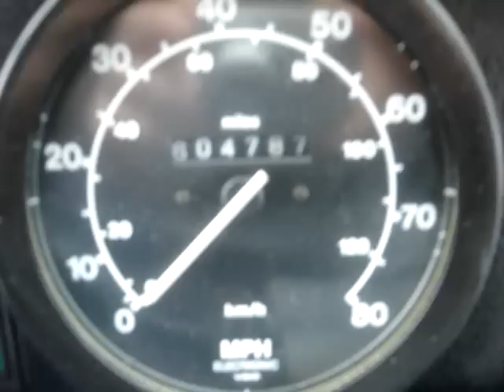Northwest Bus Sales - 1997 Van Hool T945 57 Passenger Coach For Sale - C29325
Sold with New White Paint Job and (6) New Tires!!

If you are looking for a well priced modern looking 57 passenger motor coach...  this would be a great choice. The Van Hool has the great European looks while still having the bullet proof American drivetrain.  It features a Cummins M11 Turbo Diesel followed by an Allison B500R transmission.  The Cummins engine provides excellent power, fuel economy and durability.

The coach is equipped with 57 high-back reclining seats that are in decent to good condition that are a bit faded from the sun but in good shape overall.  The bus is also equipped with a 5 monitor video system and will entertain your patrons for hours.  A flushing restroom is also mounted at the rear of the bus for your passengers convenience.  This would be a great coach for anyone looking for a high capacity 45 foot passenger bus!

1997 Van Hool T945 Luxury Touring Coach

Bus Manufacturer and Model: Van Hool T945
Year: 1997
Overall Length: 45 Feet
Engine: Cummins M11 Plus Turbo Charged Diesel Engine
Transmission: Allison B500R Automatic Transmission
Mileage: 604,744
Luggage Storage: Yes - Underfloor and Overhead.
Passenger Capacity: 57 Rear High Back Reclining Passenger Seats + 1 Co-Pilot Seat
Lavatory: Rear Restroom with Flushing Toilet and Ventilation System
A/C & Heat: Driver and Passenger A/C and Heat
Media:  (5) Monitor Video System, AM/FM Stereo
Options/Special Features:
Passenger Foot Rests
Passenger Arm Rests
Map Lights
Overhead Fresh Air Ventilation System
Cruise Control
Alcoa Aluminum Wheels
Kneeling & High Ride Feature
Air Ride Drivers Seat
Remote Power Mirrors

Please call us at 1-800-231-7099 with any questions about this or any bus on our If you are traveling in from out of town, we are happy to pick you up at the airport or your hotel.  If you would like some help with travel arrangements we can make recommendations.  All buses listed on website are located on our lot in Edgewood, Washington just south of Seattle.